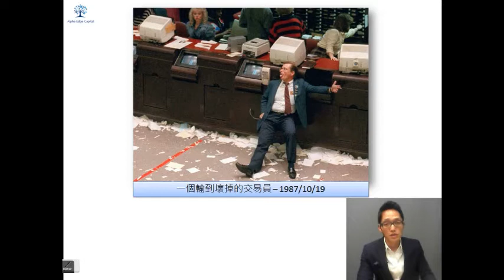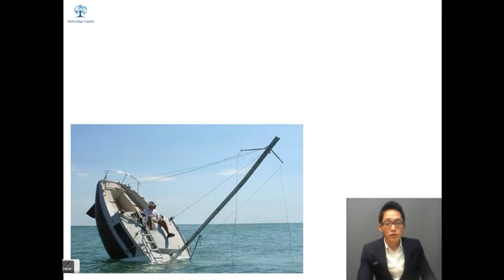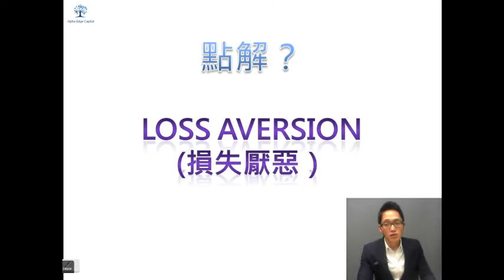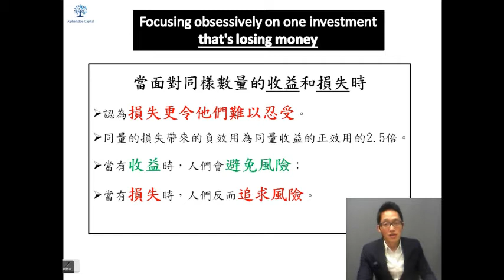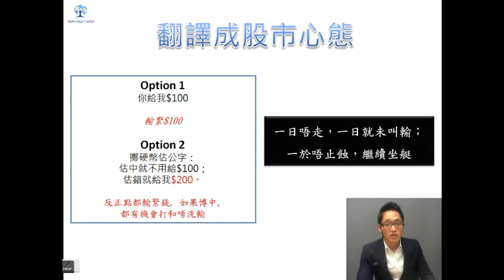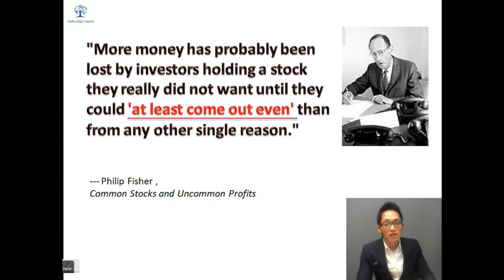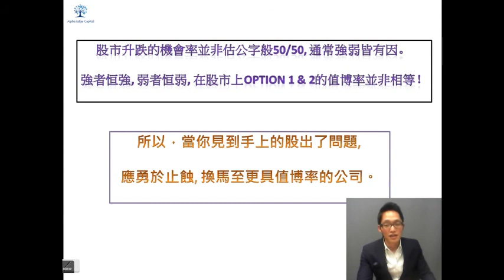Ae教學第17集 --- 投資心理誤區（1）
買股票輸錢，非常正常。但是輸了以後該怎麼做？由本集開始，我們將帶您認識、理解、以及迴避一系列投資上的心理誤區。了解自己，是能否賺錢的關鍵。